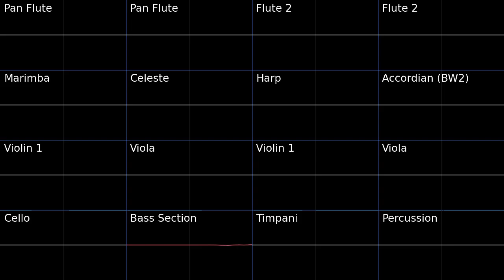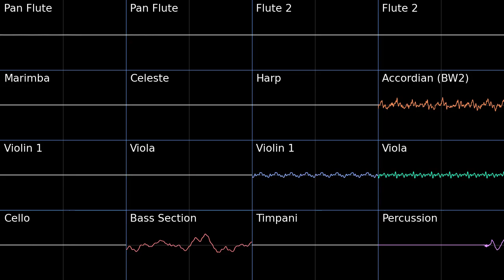Foreboding Forest - PSMD PMD2 Soundfont Cover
I'm back! Finally got my laptop back and working once again.
This turned out really well.

Foreboding Forest - Pokemon Super Mystery Dungeon
Pokemon Mystery Dungeon Explorers of Sky & Pokemon Black White 2 Soundfont Cover